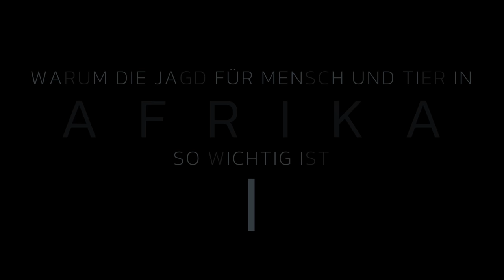Katholli Outdoors | Abenteuer Namibia, Teil 1 - die Bedeutung der Trophäenjagd in Afrika | Folge 13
In der neusten Folge von Katholli Outdoors, die Jagdauswanderer, verschlägt es Katha und Olli nach Afrika, genauer gesagt auf die Capbon Farm von Stolzenberg Hunting in Namibia. Hier beleuchten die beiden die Bedeutung der Trophäenjagd für das Land, die Tiere und die Menschen, die hier wohnen. Laut der Weltnaturschutzorganisation IUCN spielt die legale, gut regulierte Trophäenjagd eine essenzielle Rolle für den Schutz von Wildtieren und den Lebensunterhalt sowie das Wohlergehen indigener, lokaler Gemeinschaften. Gemeinsam mit Sven Wiedenroth, dem Eigentümer von Stolzenberg Hunting, wird dem Zuschauer anschaulich anhand von praktischen Beispielen und Interviews mit Angestellten erklärt, was mit den Geldmitteln aus der hiesigen Jagd alles vor Ort geleistet wird und inwiefern die einheimische Bevölkerung vom Jagdtourismus profitiert. Daneben bekommt der Zuschauer atemberaubende Eindrücke der wunderschönen Landschaft und der vielfältigen Tierwelt, die dieses tolle Land zu bieten hat.

Eine PareyGo Originals Serie

Bilder, News und Infos zu den PareyGo Originals Serienformaten findest du auch auf dem Instagram Account @pareygo.originals.